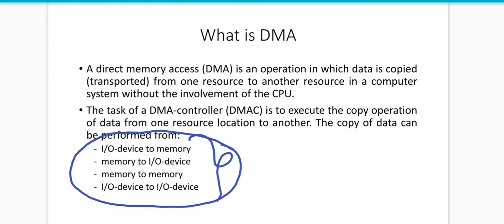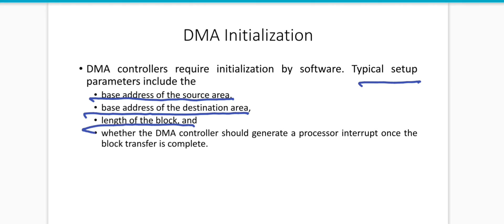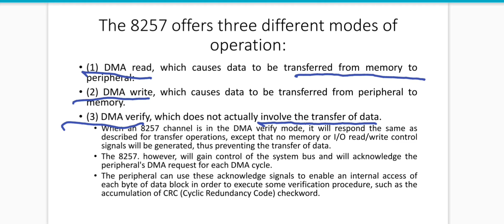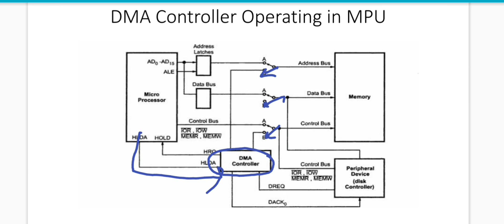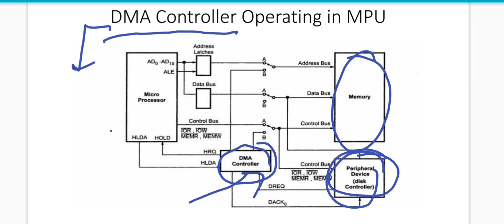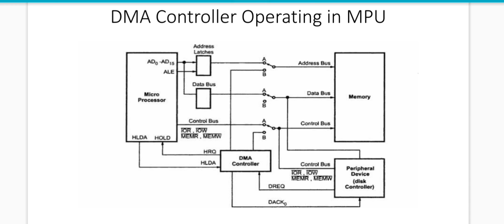Direct Memory Access(DMA Controller) In Hindi